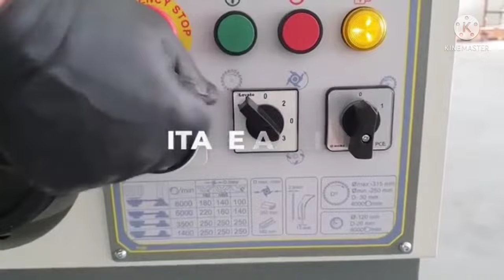5 IN 1 WOOD WORKING HEAVY DUTY MACHINE DEMO contact numb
12, Rani Rasmani Road kolkata 13